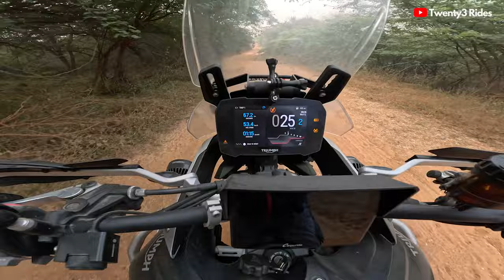Off-road Trail Ride Intercom Conversations - Tiger 900 Rally & BMW 1200 | Off-Road Day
Hi Folks,

Jas Chawla
Twenty3 Rides